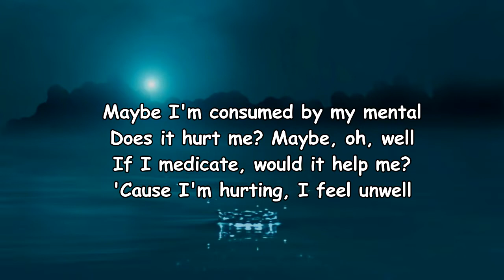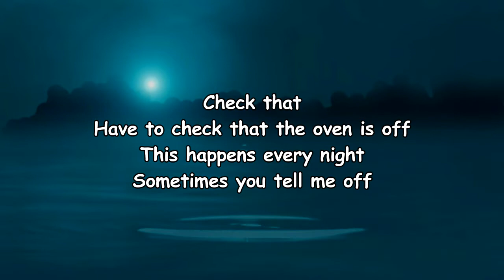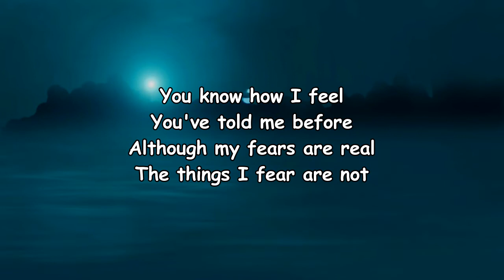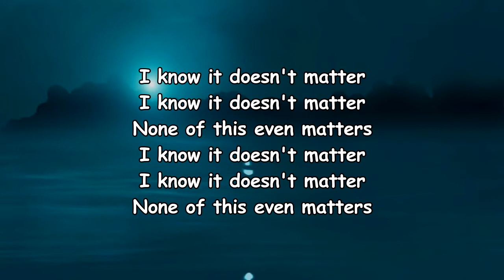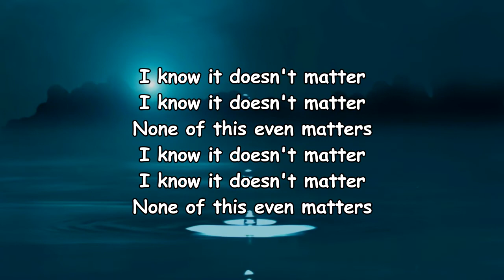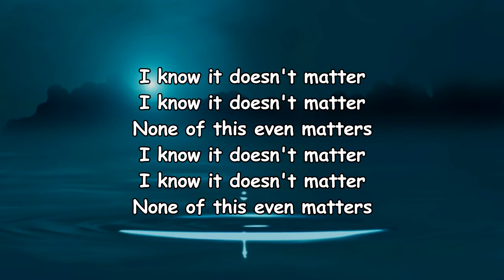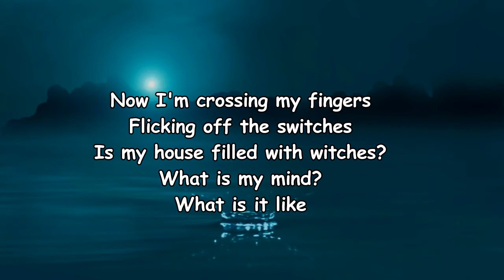Benee - Doesn't Matter (Lyrics)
Doesn't Matter by Benee
Album: Lychee

Doesn't Matter Lyrics:

Mmm, what's it like
To not have to think about it?
It seems nice
Not a care, so quiet
Maybe I'm consumed by my mental
Does it hurt me? Maybe, oh, well
If I medicate, would it help me?
'Cause I'm hurting, I feel unwell
You know how I feel
You've told me before
Although my fears are real
The things I fear are not
I know it doesn't matter
None of this even matters
Check that
Have to check that the oven is off
This happens every night
Sometimes you tell me off
You say
"Why are you thinking these things?" (These things)
How do I even explain? (Explain)
"You're scared of almost everything" (everything)
I know and it's really a drain (a drain)
Hide under a pillow (pillow)
Something's at the window (window)
I'm too scared to check though
Now I'm crossing my fingers
Flicking off the switches
Is my house filled with witches?
What is my mind?
What is it like
To unwind?